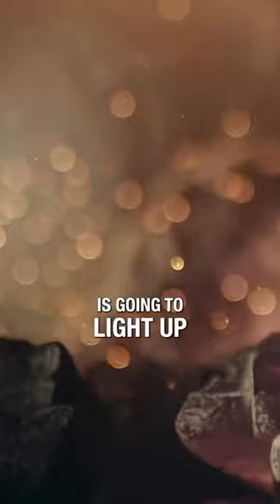Robert Edward Grant & Matías De Stefano on the Aubrey Marcus Podcast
What happens when you combine someone who remembers all of his past lives (Matías De Stefano) with a polymath who has decoded the alchemical secrets of the cosmos (Robert Edward Grant) on a podcast with a psychonaut (Aubrey Marcus)?

Something once in a lifetime...

"What would it be like if Leonardo Da Vinci got to talk with someone who remembered the whole sacred history of the cosmos? This. Always looking for clues and patterns to help decipher the Mystery, polymath Robert Edward Grant joins the human memory bank Matias De Stefano who is best known as someone who remembers all of his past lives and everything that happened in between.

We have clues that have been left for us from ancient civilizations about how to navigate these wartorn waters, in a different way through remembering who we are and learn from the mistakes made by ancient advanced civilizations. If we are able to restore our own wholeness by decoding these clues, and understanding the matrix, we will be able to follow initiatic paths that can serve humanity on an individual and collective level.

We also decode and retranslate the myth of the Philosopher’s Stone, one of the most mysterious and important guiding stories of our time. This drives us into discussions about Arthurian legend, twin flames, our original trauma, and the importance of Divine Play. "  Aubrey Marcus